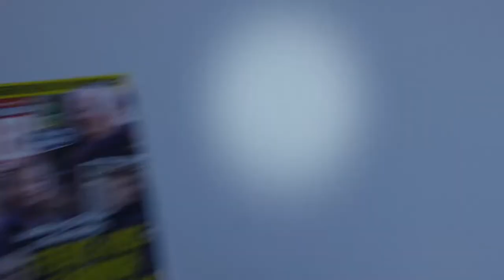Katrine Bondes fantastiske brudekjole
I det nye nummer af BILLED BLADET, der kom på gaden torsdag 31. marts, er der en stor reportage fra danseren Katrine Bondes ”fitting” hos designeren Lasse Spangenberg, hvor der bliver lagt sidste hånd på hendes flotte brudekjole. Læs også om Katrine Bonde og musikeren Noam Halbys store slotsbryllup i det nye nummer af BILLED BLADET.

Oprindeligt publiceret 1. april 2016